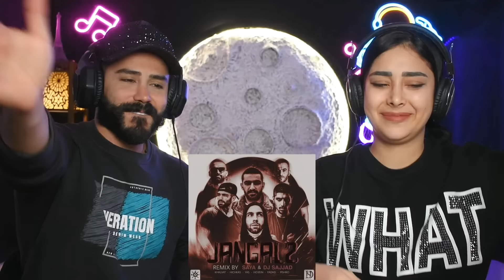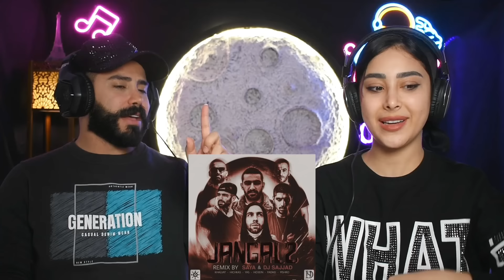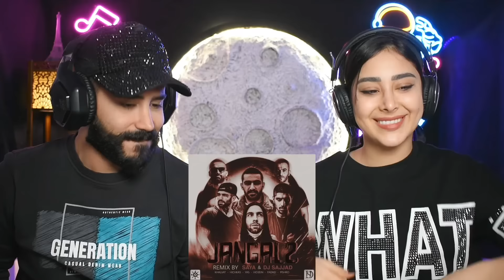گنگ ترین ریمیکس با حضور خفن ترینای رپ فارس/همه دیس کردن🤯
بیاید اینستاگرام 👇
Saber_adventures